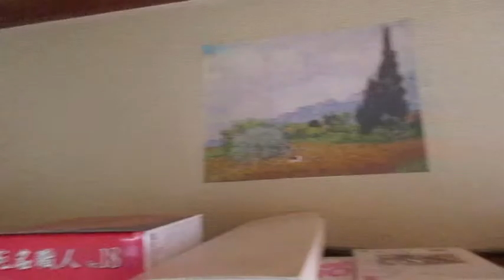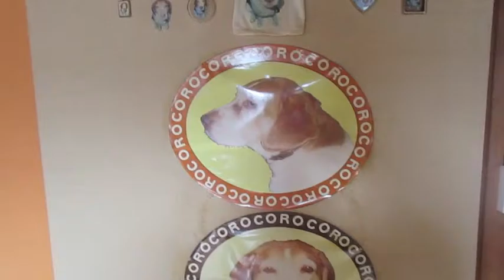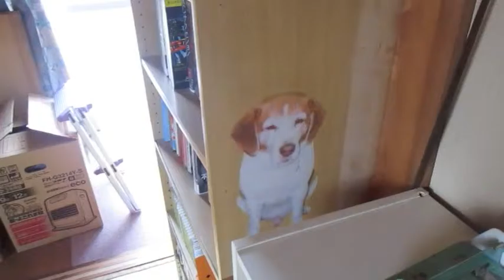今日はコロの７回目の命日だよサニー